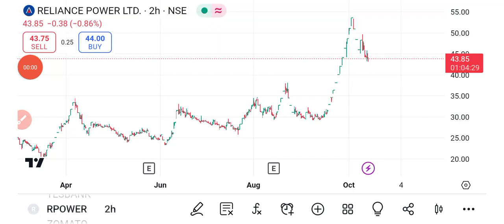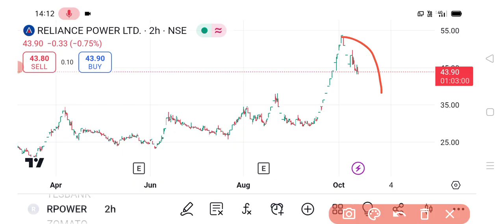RPOWER Share🔥✅ | RELIANCE POWER Share News | RPOWER Share latest news